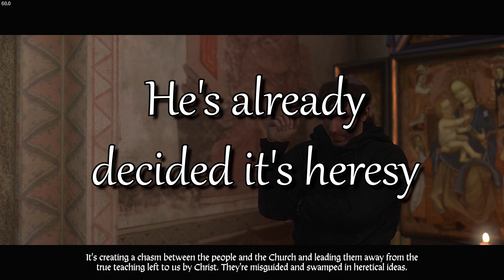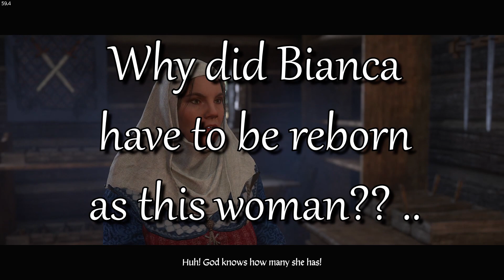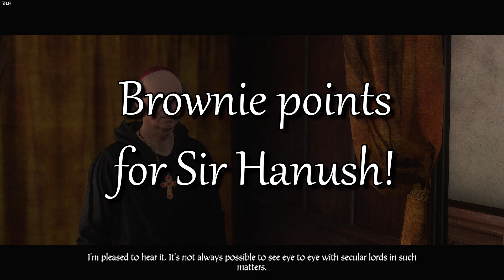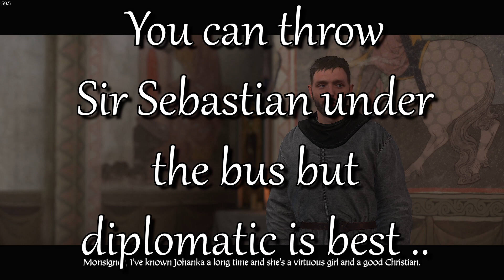Johanka's Heresy Trial - The Bad Ending - Did you know?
Johanka is on trial for heresy. It's up to Henry to save her. He tries his best but Johanka is driven by reckless faith. Can the Virgin Mary save her? This is the Bad ending to the DLC.

00:00 - Witness me!
Henry sets about gathering witnesses to speak on Johanka's behalf. He discovers who the Inquisitor is likely to call up and uncovers some secrets about them.

12:41 - Leg it, maybe?
The option of legging it is pressed by the Custodian. You can try and follow it, but it's a dead end.

14:03 - Back to reality
The trial must go on. Henry completes his gathering of witnesses.

14:59 - Snitches get Stiches
You can try and get on the Inquisitor's good side by sharing some of the goings on in the province. The options depend on which quests you've completed and most are beneficial, but you want to make sure you don't throw friends under the bus.

18:20 - The Trial - Full-Arsing it
Henry does his best to overcome the hostile witnesses and present evidence on Johanka's behalf. Everything is going swimmingly until Johanka is directly questioned.

It's assumed that you've watched the default trial. Only the differences are covered here.

39:51 - The aftermath
Commiserating with various people about the trial.

"Kingdom Come:Deliverance" contains many hidden dialogue and secret options that you won't run into if you treat it as a straightforward game where you only follow quest directives. It pays to talk to everyone, pay attention fo passing conversations, and treat the world as a real entity rather than a collection of quests.Be sure to take your time and pay attention!